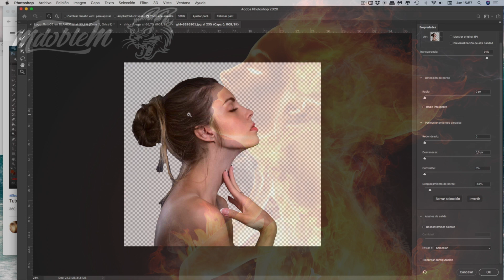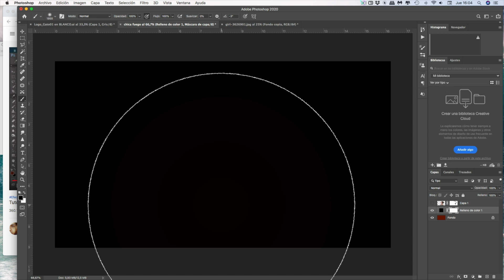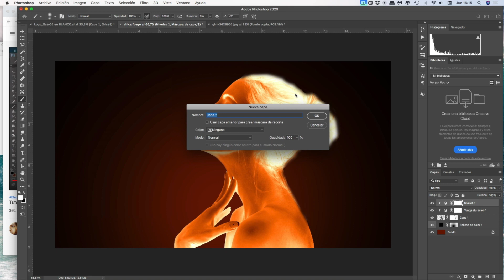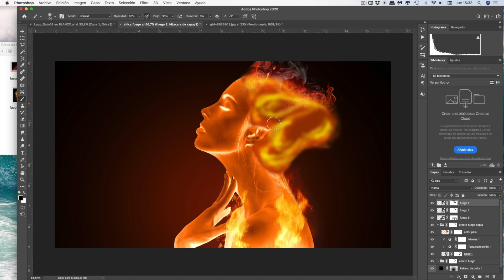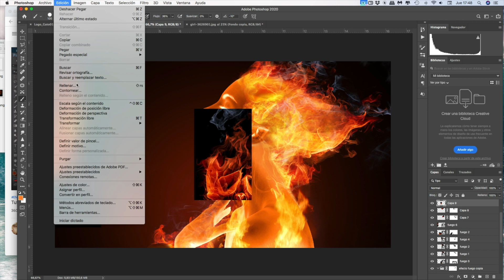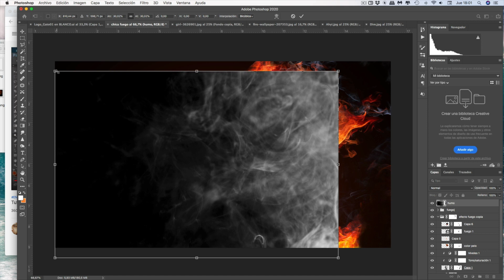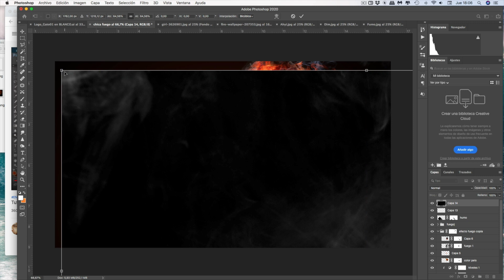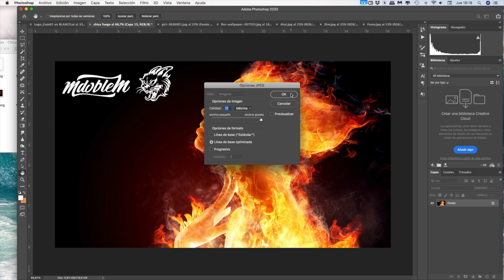🍀Tutorial Photoshop Chica efecto FUEGO REAL creado con la técnica de Overlay 2023 / FÁCIL.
Aprende a crear fuego real en tus fotografías usando las herramientas del programa Photoshop.En este tutorial te guio de cómo usar la técnica de capas Overlays de fuego y Humo.
Obtén un resultado profesional usando esta técnica fácil y divertida.

ENLACE VINILO:

ECHA UN VISTAZO A MI EQUIPO
📸  Cámara Sony A7R III

🎬  Objetivos
🥇 Sigma 105 mm F 1.4 Art series

🥈 Sigma 24 mm

🥉 Objetivo Sony 50 mm 1.8

Accesorios🎬
⭐️  de Manfrotto 244

⭐️ Flitro Variable marca Cokin ND NUANCES

⛑ RC 220B 220W luz Continua

HECHA A UN VISTAZO A MI EQUIPO

🥈 Sigma 24 mm

Accesorios🎬
⭐️  de Manfrotto 244